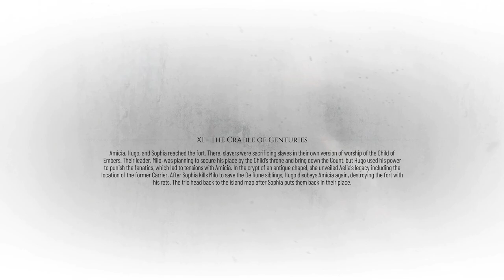A PLAGUE TALE REQUIEM PART 19 WALKTHROUGH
ABOUT GAME🎮
SPECS:🤑
using obs for recording
ryzen5 5600x
16gb ddr4 ram
msi B550 motherboard
RTX 3060
WD 500 ssd